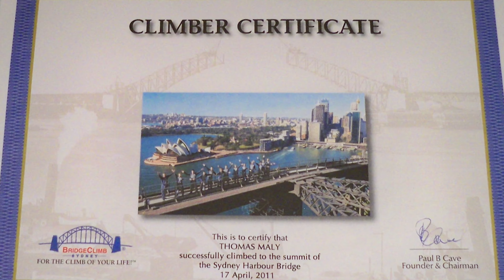Sydney Harbour Bridge Climb 2011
Australien Sydney Harbour Bridge Climb April 2011